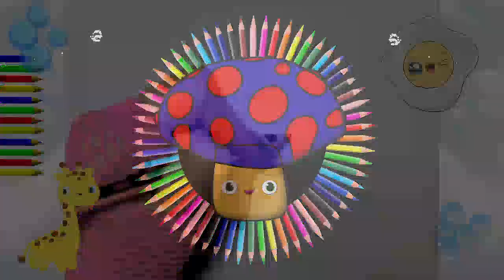HOW TO DRAW A SO CUTE KAWAII STEP BY STEP. fried eggs